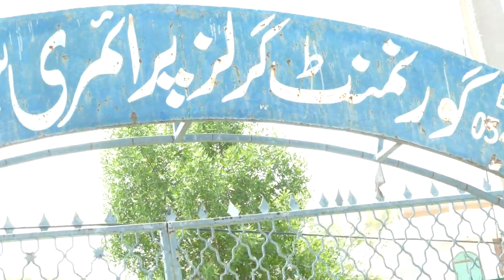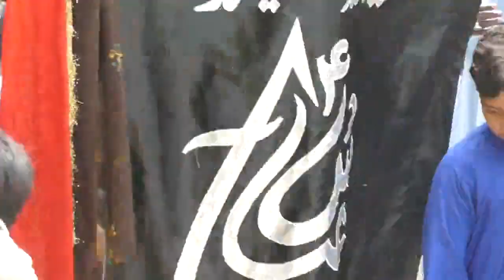Ashura-Matam Dari-10-Muhrram-29-July-2023-Bashna via LALAMUSA=1